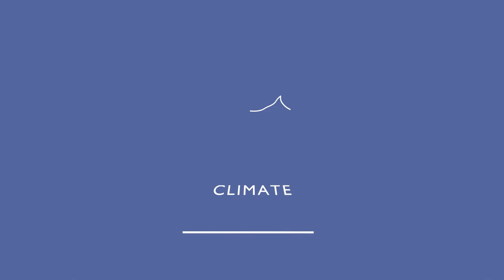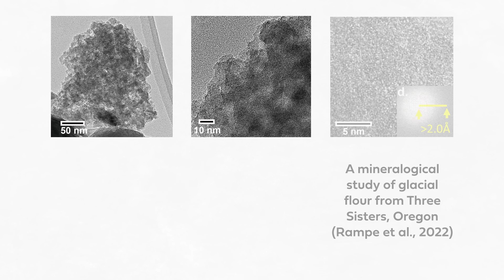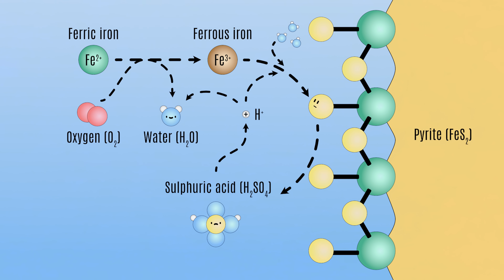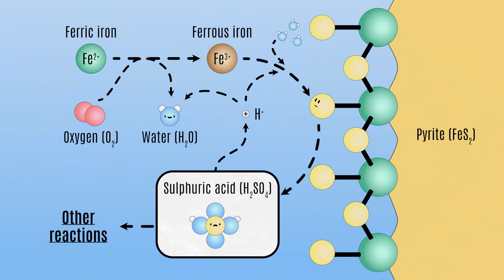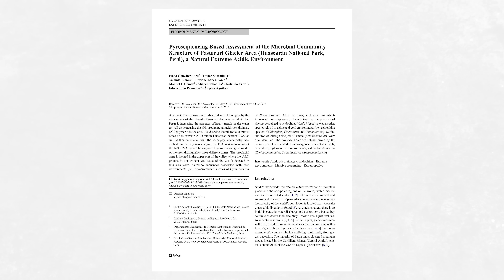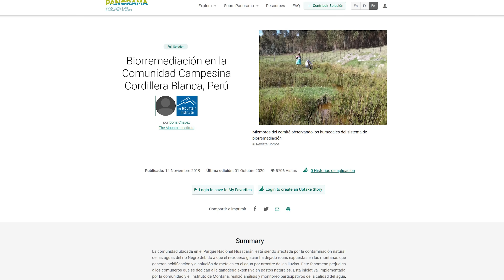Some glacial rivers are turning toxic. Here’s why.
When you think of climate change and glaciers, you probably think of melting. But in the Peruvian Andes, that's only half the problem. My PhD project looks at why the rivers are turning acidic and filling up with toxic heavy metals.

VIDEO CREDITS
Script & narration - Rory Burford
Guest interview & drone footage - Moya Macdonald
Photography, editing & production - @SimonClark

I’m Rory, and I’m a PhD researcher from the GW4 Fresh CDT. I enjoy science, running and explaining random curiosities in an unnecessary amount of detail.

I'm currently training to run the @TCSLondonMarathon for @YoungLivesvsCancer . You can find out why I'm running and download my training plan for free All donations will go towards supporting young people with cancer and their families. Sponsors will also get the opportunity to pick a song for my running playlist and have their name or message printed on my training top.

--- SOME REFERENCES ---

Fortner et al. (2011), Elevated stream trace and minor element concentrations in the foreland of receding tropical glaciers

Santofimia et al. (2017), Acid rock drainage in Nevado Pastoruri glacier area (Huascarán National Park, Perú)

Garcia et al. (2023), Identifying Acid Lakes and Associated Rock Exposure in Glacial Retreat Zones in the Peruvian Andes using Landsat 8 Imagery

Fowler et al. (1999), Mechanism of Pyrite Dissolution in the Presence of Thiobacillus ferrooxidans

Li et al. (2016), Fe(III)/Fe(II) reduction-oxidation mechanism and kinetics studies on pyrite surfaces